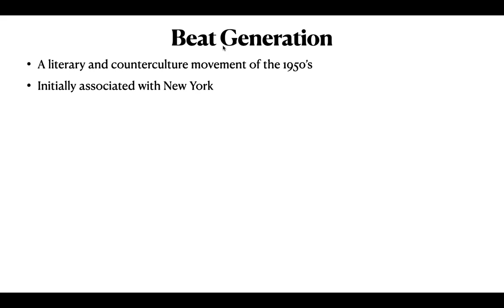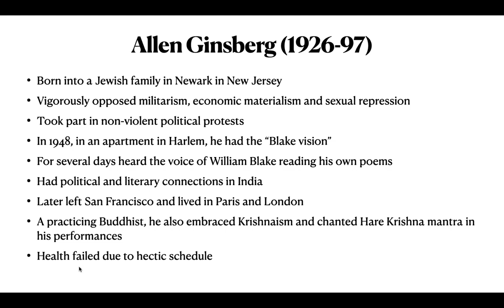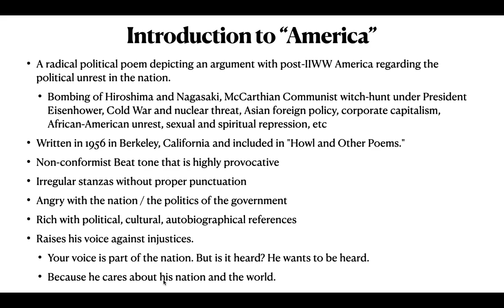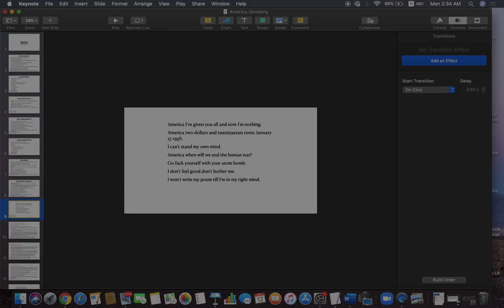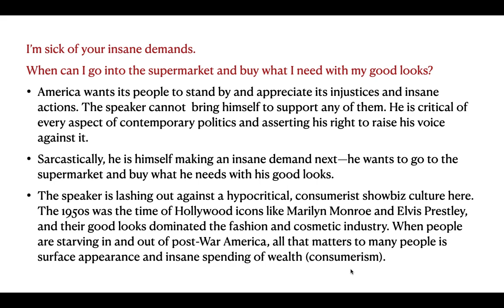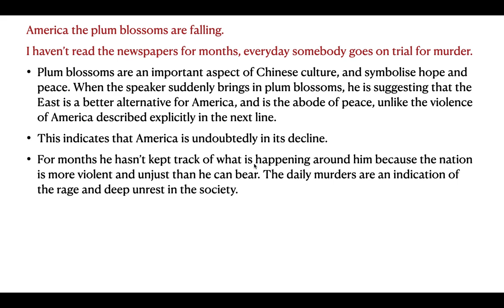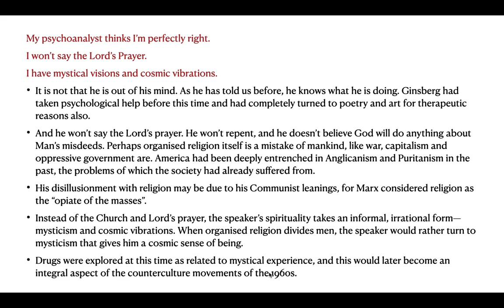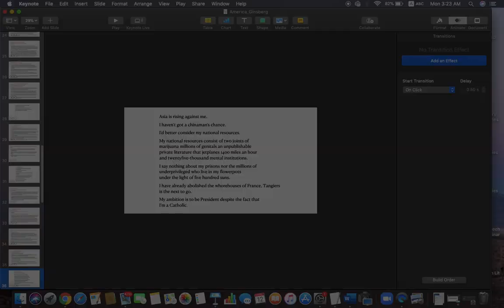America_Ginsberg 1 from our Udemy course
This video will help students of English literature to pass BA, MA courses and competitive exams like NTA NET.